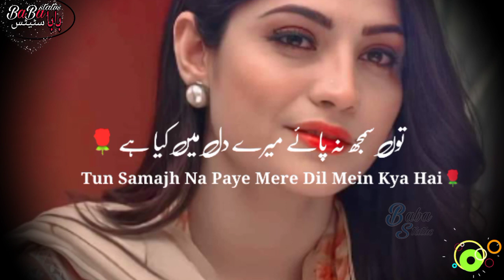WhatsApp Status New Song 😍 Urdu New Song Status 💕 WhatsApp Status ❤ WhatsApp Best Status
👉🏻 BaBa Status 👈

Status Lyrics
Tere Samne Baithon Koi Baat Na Aaye
Tun Samajh Na Paye Mere Dil Mein Kya Hai

Yah Zakhm Tumhare Yaad Bane Hain
Sab Dard To Dil Ke Baad Bane Hain

Aye Ishq Mujhe Ek Baat Bata

Pashto Status ,
Urdu Status ,
WhatsApp Status ,
Poetry Status ,
Shairi Status ,
Punjabi Status ,
Arabic Status ,
English Status ,
Attitude Status ,
Love Status ,
Single Status ,
One Sight Love Status ,
Broken heart Status ,
Heart Teaching Status ,
Beautiful Status ,
Girl Status ,
Boy Status ,
Sad Status ,
Amazing status ,
OST Songs ,
Romantic Status ,